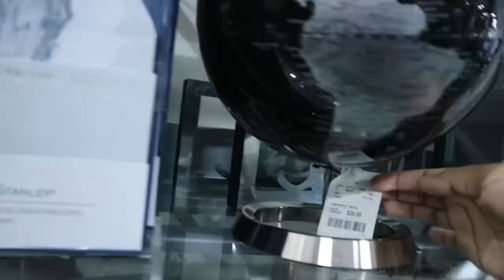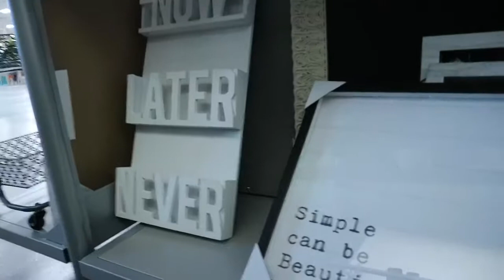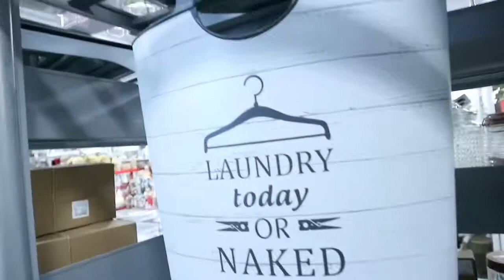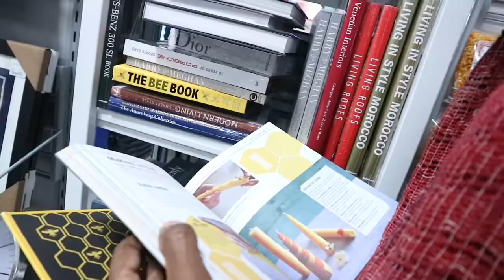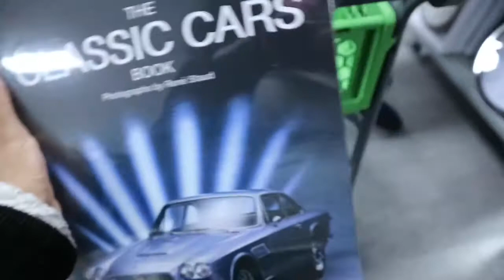HomeSense Holiday 2018 | Come Shop with Us pt.1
My very first time shopping at the sister company store to Home Goods and I’m in decorative heaven.